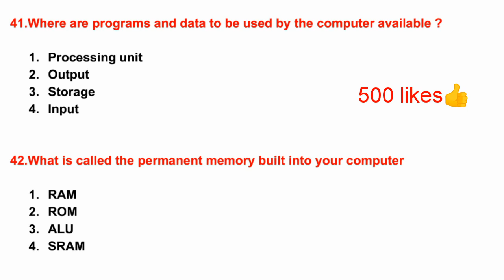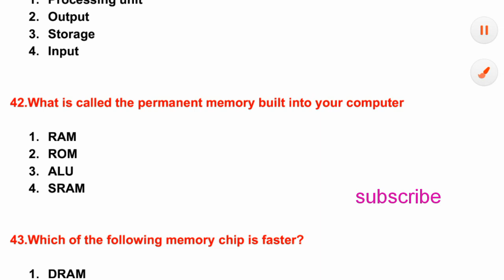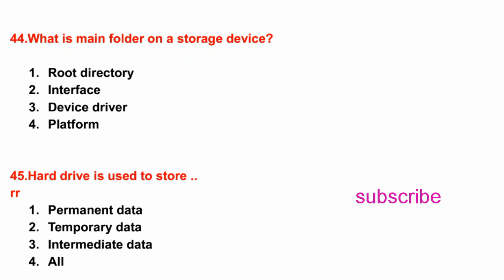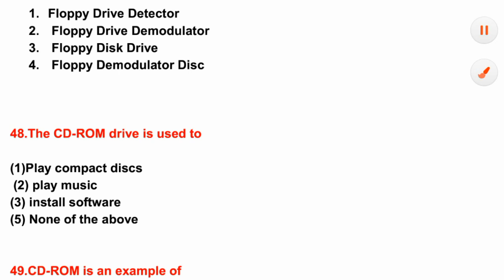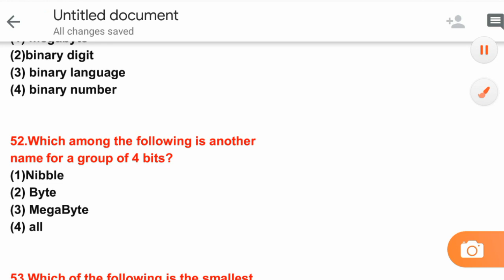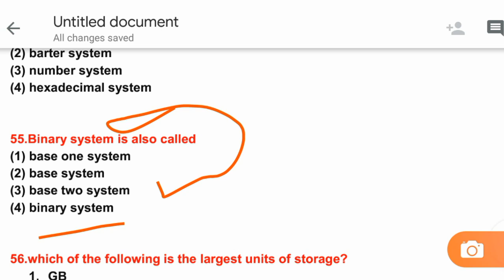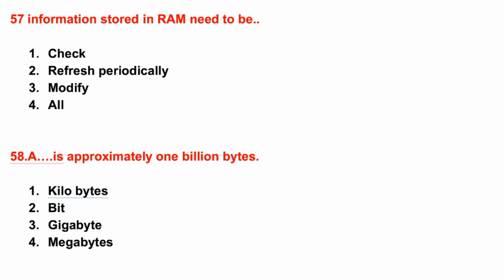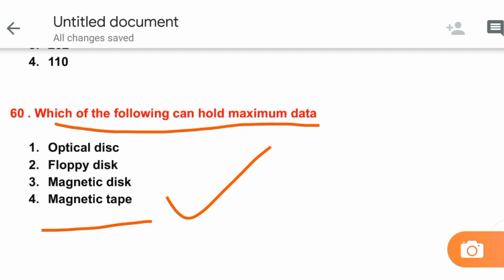TSSPDCL 2019 || Jr Assistant ... Computer Awareness...top 100 bits ...part 3